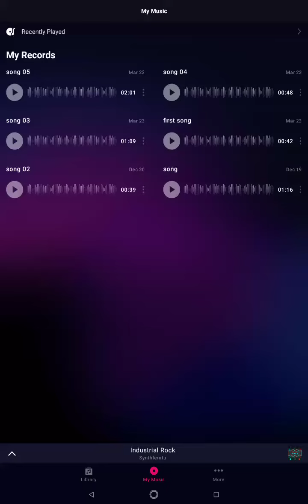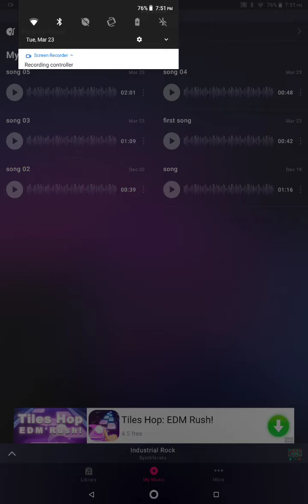drums and stick (official music video)